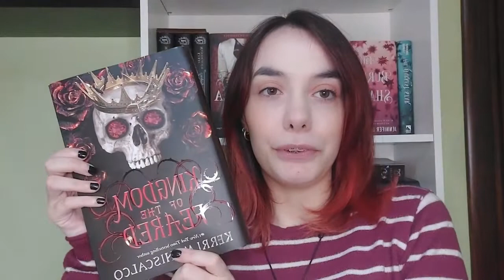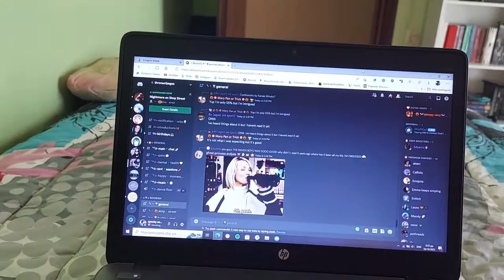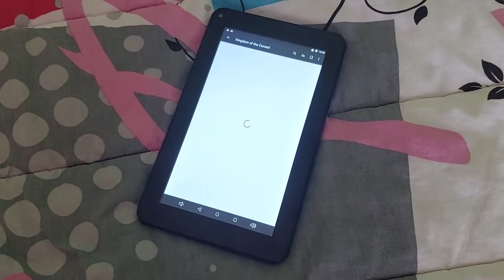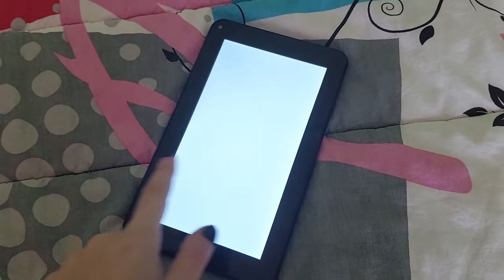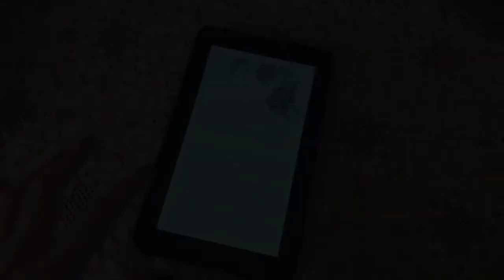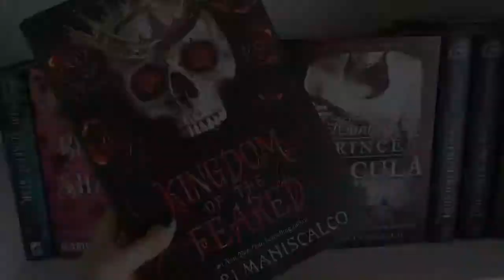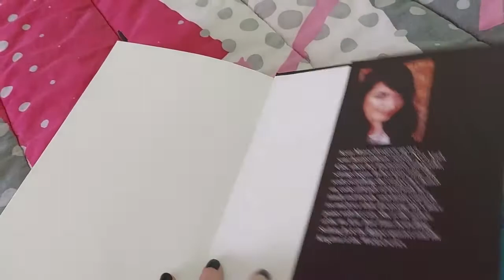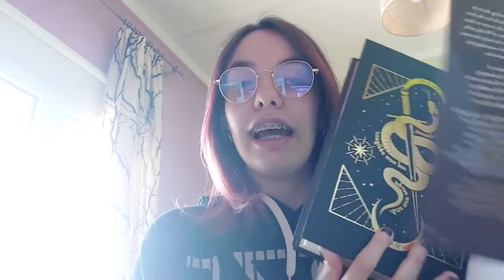reading kingdom of the wicked series 🖤 | 03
I decided to film myself reading the kingdom of the wicked series and my thoughts on it! It was super fun! Enjoy!

‣Amazon Wishlist
‣Amazon Manga Wishlist